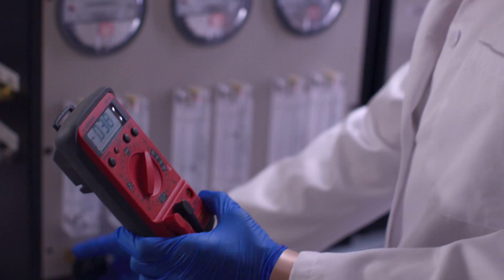Pharmacy is the Future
For 75 years, the UNM College of Pharmacy has cultivated pharmacists and pharmaceutical scientists who are inspired by their communities and driven by the spirit of discovery. Will you join this Pharmacy movement beating in the heart of New Mexico?